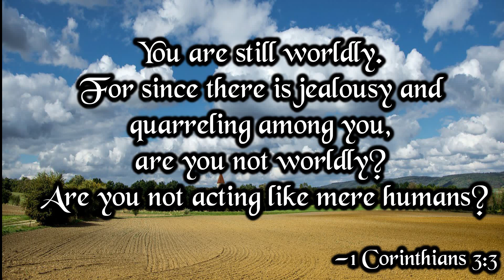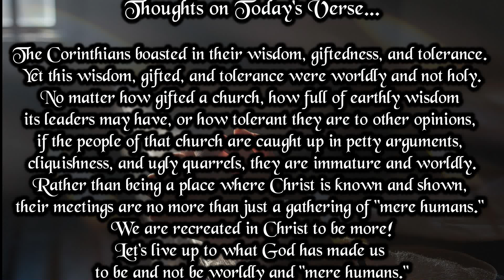Verse And Prayer For The Day | 3rd March 2024 | Bible Verse | My Life With God